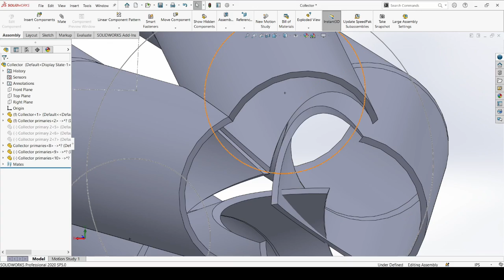Built Bottom End Performance channel intro